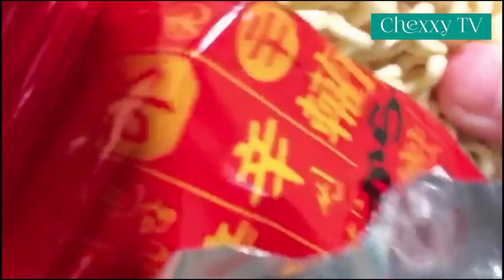Spicy Noodles at Home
My recipe in cooking noodles at home..lets try spicy for rainy days...